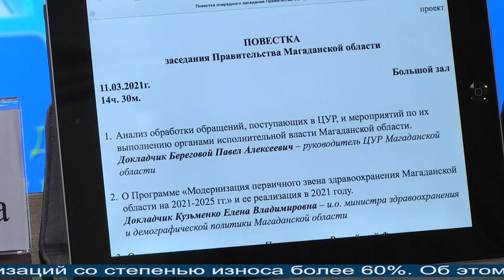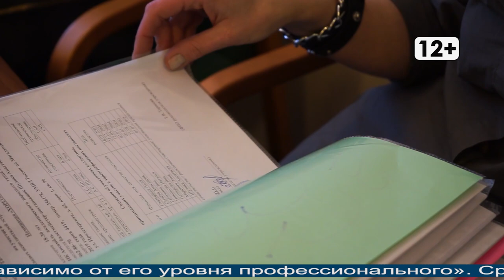Магаданское время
Магадан 2021